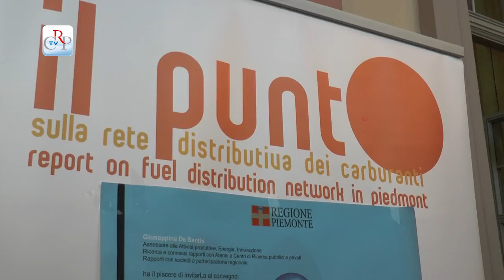Il punto sulla rete dei carburanti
Una fotografia della rete distributiva che coglie l’andamento economico, abitudini e preferenze dei piemontesi, informazioni utili sulla collocazione degli impianti. Lo fornisce “Il Punto”, lo studio realizzato dalla Regione Piemonte, presentato a Palazzo Lascaris, che svolge un’attenta mappatura e un’approfondita analisi di tutte le aree di distribuzione del carburante sul territorio regionale.